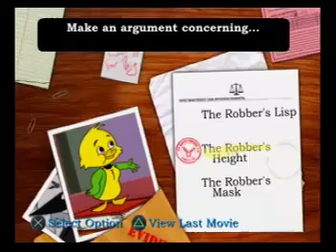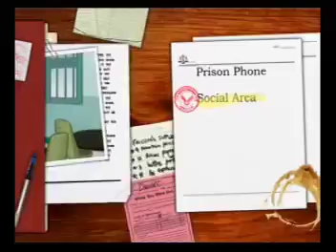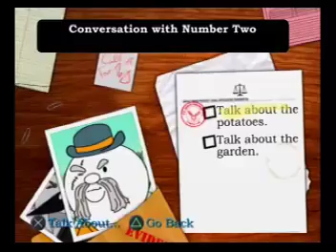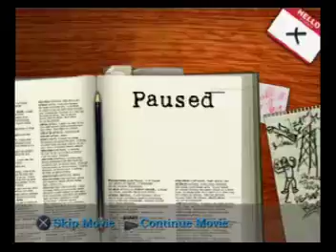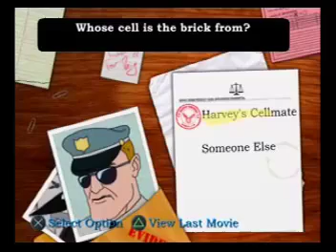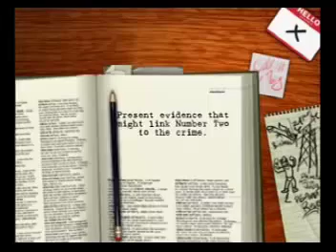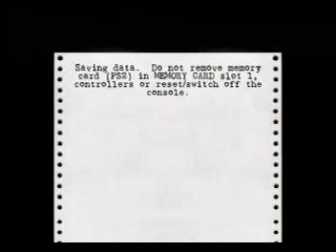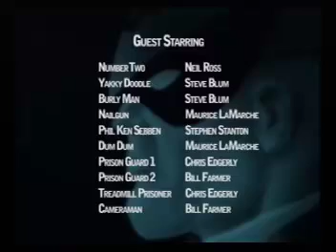Harvey Birdman: Attorney at Law (Playstation 2): Guía (II)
Segunda entrega de la guía de Harvey Birdman para Playstation 2 que se corresponde con el tercer caso.